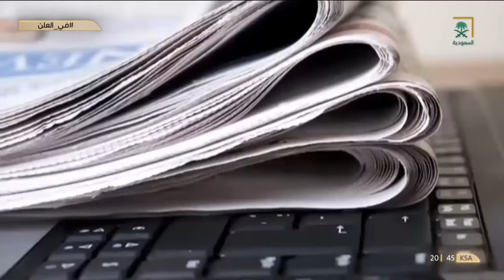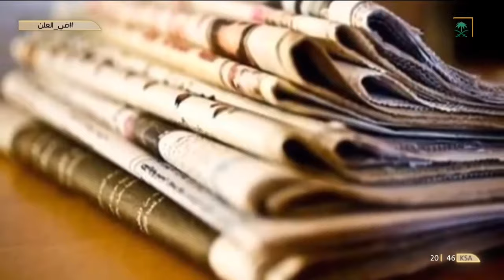برنامج في_العلن | الموسم الأول | الحلقة الثالثة | الضيف أ. خالد المالك - رئيس إدارة هيئة الصحفيين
برنامج يطرح الأحداث ويخلق الحلول، ويبين الحقائق، ويظهر المواقف من خلال مسؤوليته تجاه المجتمع، ويسعى إلى ترسيخ مفاهيم السياسات الجديدة التي تستحق البحث محلياً ودوليا.
يقدمه

يعرض البرنامج كل يوم الاربعاء الساعة 08:30 مساءً و يعاد يوم الخميس الساعة 11:00 مساءً
 ضيوف الحلقة
الإعلامي الاستاذ خالد_المالك - رئيس إدارة

حصرياً على قناة

ترددات القناة
نايل سات     12284 | 12149 عمودي v  أفقي H
عرب سات    12149 | 12015 أفقي H   عمودي V
ياه سات     12418 | 11746   عمودي   V  أفقي H

Facebook      SaudiTV